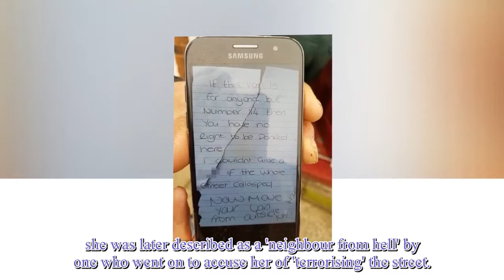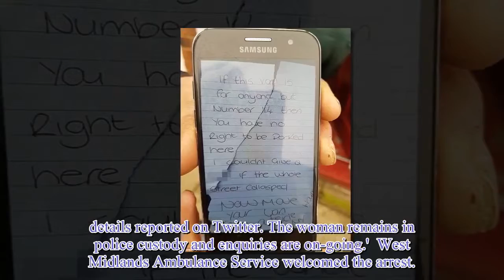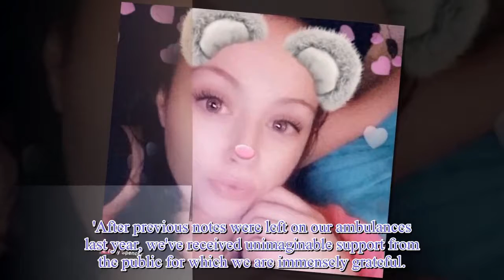First picture of woman, 26, charged with public order offences after note was left on ambulance